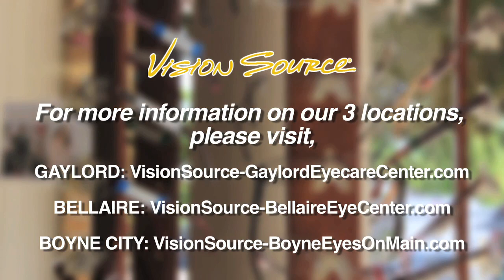Peter Oppermann, O.D. - Progressive HD Lenses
Gaylord Eye Care Center - Gaylord, MI
Bellaire Eye Center - Bellaire, MI
Eyes on Main - Boyne City, MI
Produced by Eye Care Video